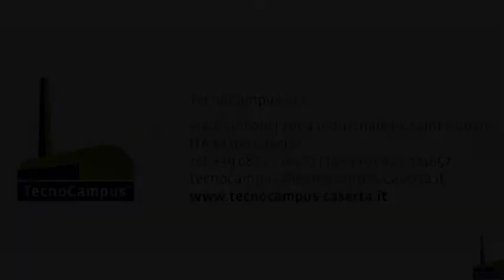OBIETTIVO CASERTA 02/03/19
Intervista e domande al sindaco di Caserta Carlo Marino

Conduce: Alessia Bartiromo